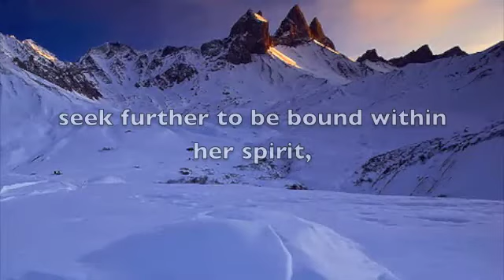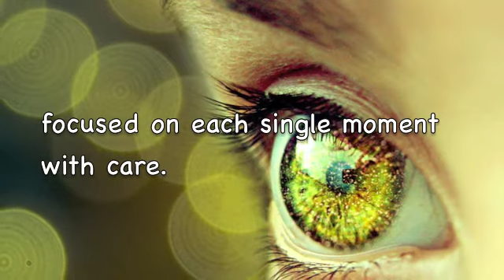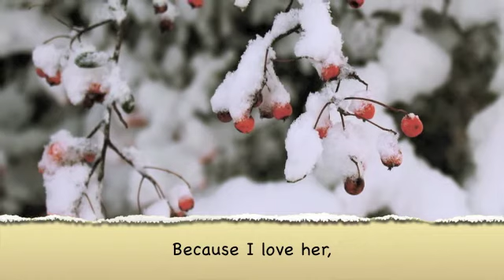My Love For Mountain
Video of a poem written by Marlene G. McNew
relating to maintaining hope against Parkinson's Disease.

Note: Credit for all photos provided in ending credits.  All photos are either not copyrighted or allowed to be used under Creative Commons copyright.  Music is credited and used by specific permission granted.